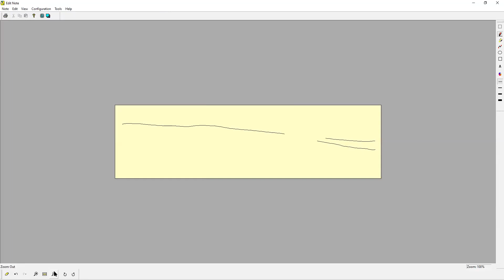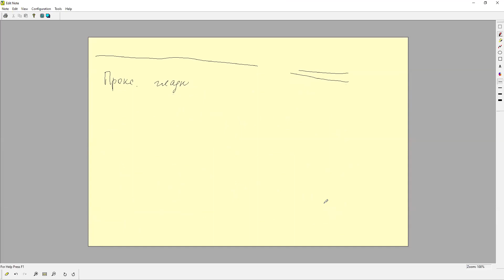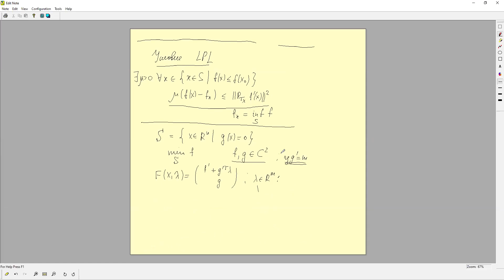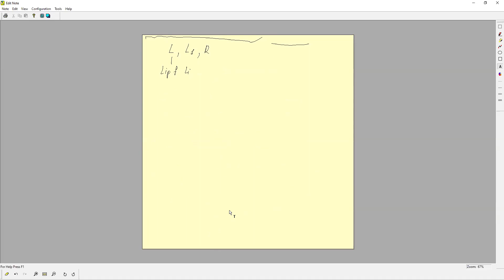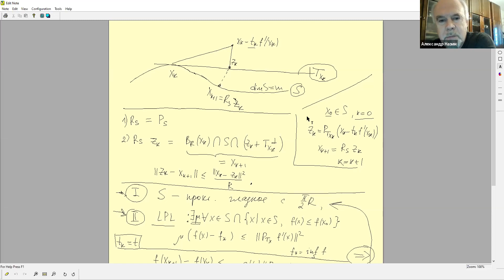М. В. Балашов «Сходимость градиентных методов на гладких многообразиях»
Доклад «Сходимость градиентных методов на гладких многообразиях»

Докладчик: Максим Викторович Балашов (ИПУ РАН)

Аннотация:
Рассматривается задача min_{x \in S} f(x), где f - функция с липшицевым градиентом, а S --- гладкое (или не очень гладкое, например C1) многообразие. В докладе будут обсуждаться вопросы сходимости метода проекции градиента для решения указанной задачи при условии проксимальной гладкости множества S.
Проксимальная гладкость - не экзотика. Например, для основных матричных многообразий (Штифеля, Грассмана, матриц заданного ранга и т.д.) найдены точные константы проксимальной гладкости, которые и нужны в алгоритме.
Другое важное условие, гарантирующее линейную сходимость метода - условие Лежанского-Поляка-Лоясевича, или его эквивалентные клоны. В докладе будет обсуждаться класс задач, для которых указанное условие типично. Этот класс и соответствующее условие получено совместно с А. Тремба.
Также будет предъявлен алгоритм с шагом Армихо, в котором не требуется знание разных констант (или требуются не все константы). Этот результат получен совместно с магистром МФТИ Р. Камаловым.

Представлен 3 ноября 2020 года на еженедельном семинаре лаборатории 7 ИПУ РАН «Теория автоматического управления»